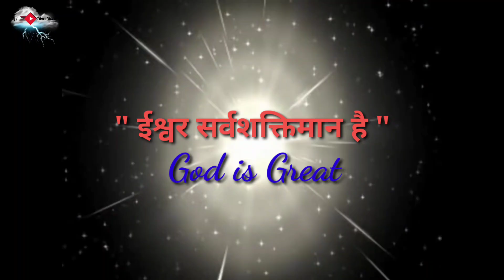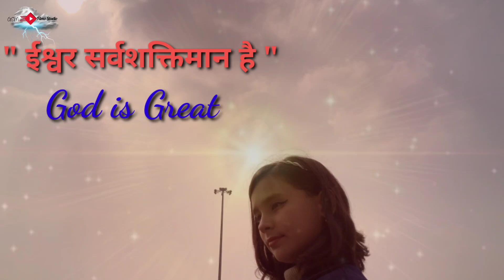Yeh Mat Kaho Khuda Se (Cover by Aahana)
Motivational song
Ye mat kaho khuda se (Cover by Aahana)
(Mix and Mastering by Khushdeep)

[LYRICS]: ये मत कहो खुदा से मेरी मुश्किलें बड़ी हैं
ये मत कहो खुदा से मेरी मुश्किलें बड़ी हैं
इन मुश्किलों से कह दो मेरा खुदा बड़ा है
आती हैं आंधियां तो कर उनका खैर मकदम
तूफां से ही तो लड़ने खुदा ने तुझे गढ़ा है

अग्नि में तप के सोना है और भी निखरता
दुर्गम को पार कर के हिमालय कोई चढ़ाए
लाएगी रंग मेहनत आखिर तुम्हारी इकदिन
होगा विशाल तरुवर,वो बीज जो पड़ा है

वो सर्व शक्तियों से जब साथ है हमारे
हर काम उसके रहते हरदम हुआ पड़ा है
कभी हारना ना,हिम्मत के कदम बढ़ाओ
हज़ारों कदम बढ़ाने वो सामने खड़ा है